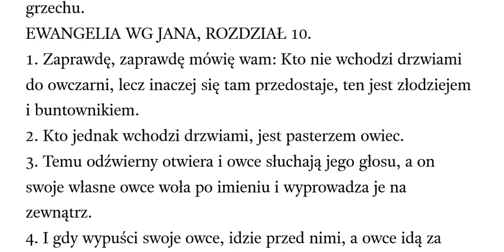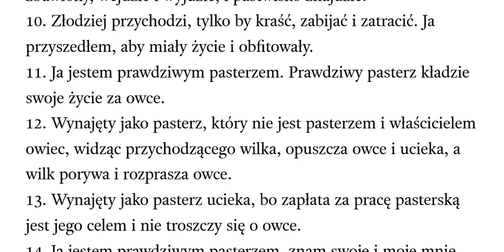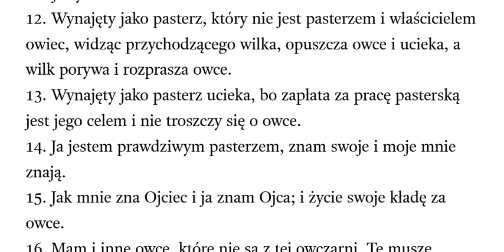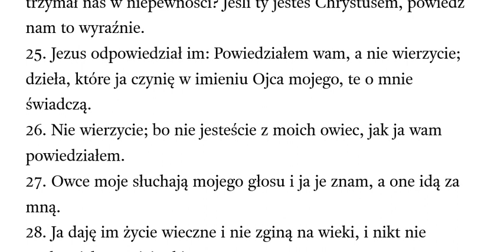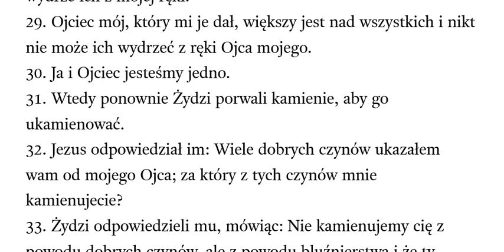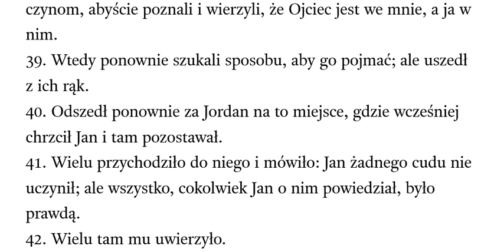Ewangelia wg Jana rozdział 10 OBB Odnowiona Biblia Brzeska przekład z TR Textus Receptus